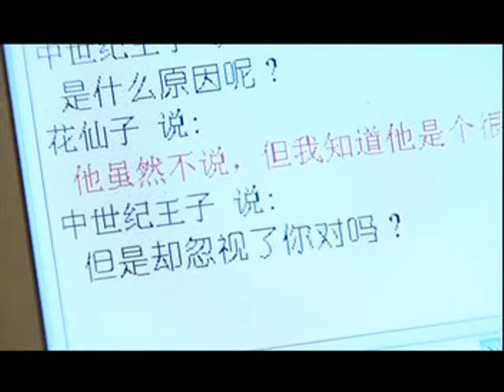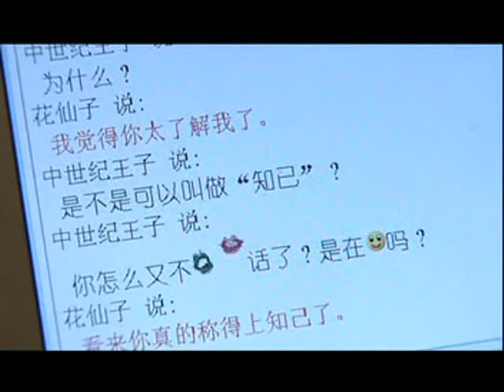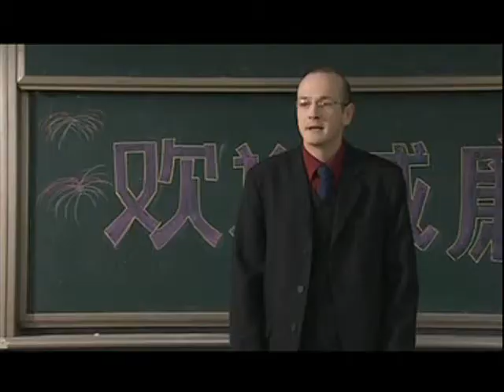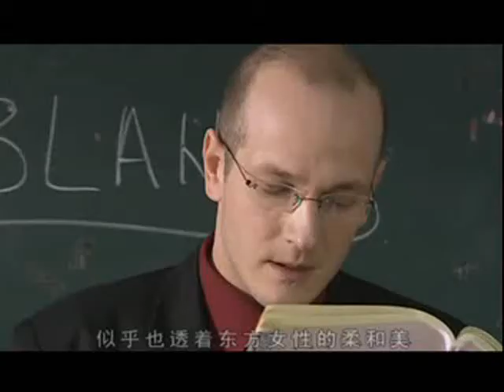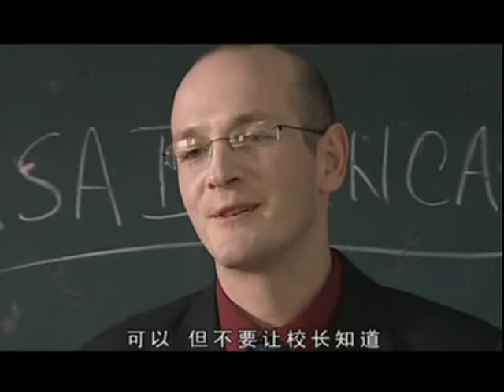中国电影 《疯狂酒鬼》 FENG KUANG JIU GUI PART 1 帝比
中国电影《酒民胡四海》《疯狂酒鬼》 CHINA Movie-Pirueye• 忙于事业的胡四海无暇顾及妻儿，妻子的同事--温柔体贴的William，出现在梦依 然的生活中。William一次次的关心，丈夫一次次的醉酒，梦依然的爱情天平逐渐倾 斜. 而李若依对胡四海的关心亦是超出了同事的关系.
家庭不合，胡四海干脆一心扑在事业上。他独辟蹊径，请来对酒文化深有研究的梦教授与中 药医师刘沁芳主持研究药膳酒，顾客赞不绝口，特色酒楼远近闻名
《酒民胡四海》由上影集团和上海浩看传媒发展有限公司联合摄制，第六代导演谢家良执导 。 剧中讲述了胡四海、杨英雄、孟浩然等不同的家庭背景、不同的婚姻状态和不同的人生境遇 ，他们目睹了一次次的迎来送往，也见证了"做人难、做男人更难"的酒后哀叹和"酒场现 形记"的人间百态。　　　　　据导演谢家良介绍，在目前荧屏盛行偶像剧、武打剧的情况下，该剧抛弃了热门题材，着眼 于较为冷门的酒文化，是建国以来首部以"酒"为名的电视剧。在演员方面，此剧不乏明星 大腕加盟，唐国强、佟大为(佟大为博客,搜索佟大为)、刘佩琦、聂远(聂远博客,搜索 聂远)等演员在该剧中都有出色表现，但他们都只甘为配角。该剧的主要角色全部由影视新 星担当，毕业于中戏的董海和上海戏剧学院的杨潇分别饰演剧中男女主角。